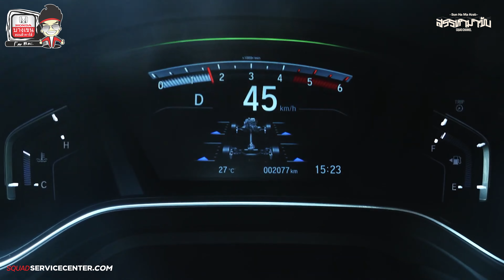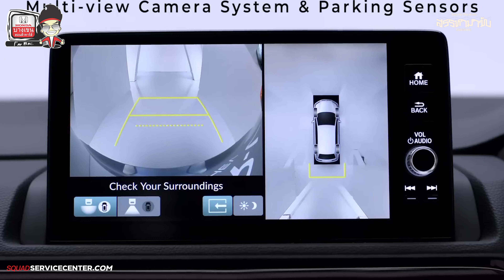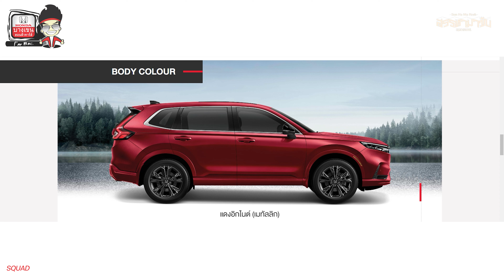สรรหามาขับ CR-V (G6) 1.5 Turbo EL 4WD 7 ที่นั่ง ตอบโจทย์สายเดินทางไกล สายแคมป์ปิ้ง สายลุย 😍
สรรหามาขับ CR-V (G6) 1.5 Turbo EL 4WD 7 ที่นั่ง ตอบโจทย์สายเดินทางไกล สายแคมป์ปิ้ง สายลุย แรง !! ประหยัด !! ออฟชั่นเพียบ !! ใช้งานสบาย !!
🎉 บริษัท SQUAD Service Center เปิดทุกวัน 🎉
จันทร์-อาทิตย์ 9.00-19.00น. รามอินทรา-จตุโชติ (เรียบมอเตอร์เวย์)
✅Official Line : @Squadbkk
🇹🇭 Google map :